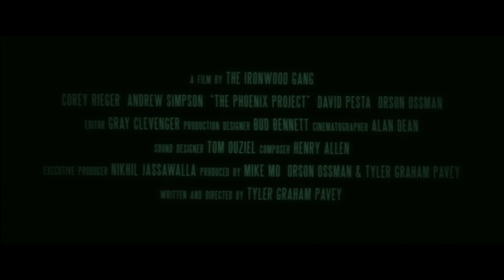'The Phoenix Project' Trailer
Director:  Tyler Graham Pavey

Starring:  Corey Rieger, Andrew Simpson, David Pesta

Four scientists craft a machine to reanimate deceased organisms.